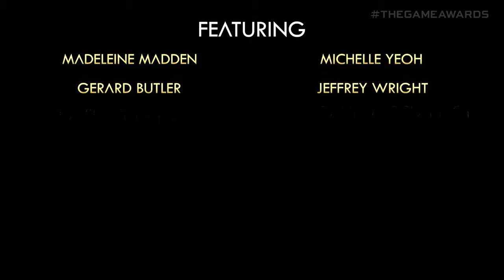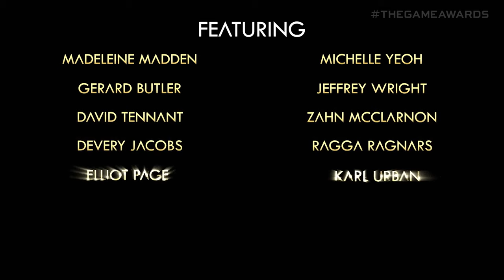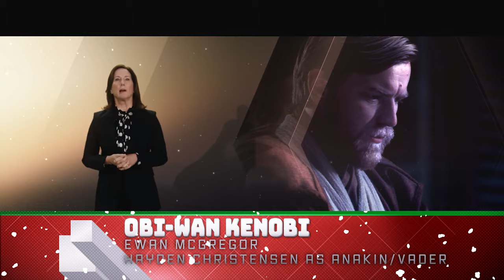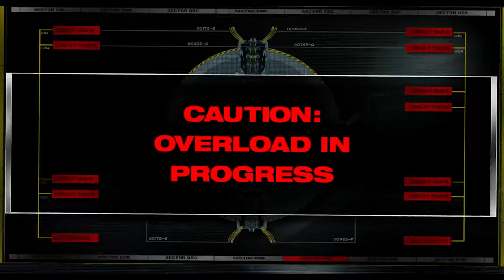SRN Weekly Nerd News - Game Awards Announcements and Disney Investors Day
Find us on the Shenanigangsters Discord where we play co-op, survival, and story-based games of all types.